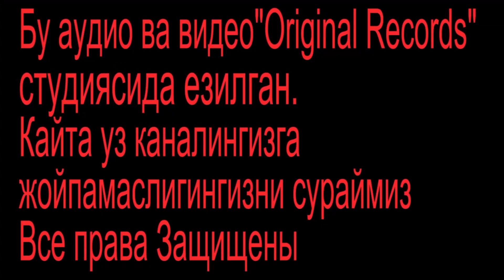Adham Mo'minov-Toylar muborak | Адхам Муминов-Туйлар муборак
Адхам Муминов-Туйлар муборак